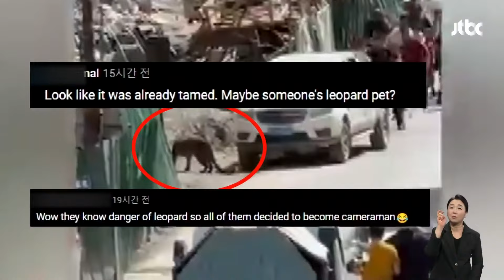길 잃은 표범 '어슬렁'…마실 나온 듯 '마을 구경' 소셜픽 / JTBC 아침&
중국 쓰촨성에서 표범 한 마리가 마을로 내려왔습니다.

특이한 장면에 마을 사람들이 모두 모여드는 진풍경이 벌어졌습니다.

지난 1일, 중국 쓰촨성 간쯔 현의 한 마을에 표범 한 마리가 어슬렁거립니다.

마을 상점에 들르기도 하고, 주차장에서 잠깐 눈도 붙입니다.

이곳은 쓰촨성의 가장 서쪽 지역인데 티베트 고원과 아주 가깝습니다.

온 마을 사람들은 이 커다란 고양이를 보기 위해서 카메라를 들고 쫓아다녔는데요.

다행히 표범은 공격적인 모습은 보이지 않은 채 마을을 구경했습니다.

경찰이 표범을 붙잡은 뒤 작은 부상이 있는 걸 확인했고, 치료를 받은 뒤에 다시 야생으로 돌아갈 수 있었습니다.

전문가들은 이 표범이 2km 정도 떨어진 서식지에서 길을 잃은 것으로 추측하고 있습니다.

누리꾼들은 "누군가 키우던 동물일지도 모른다", "모두 촬영하고 있는 것도 신기하다"는 반응을 보였습니다.

[화면출처 유튜브 'South China Morning Post']